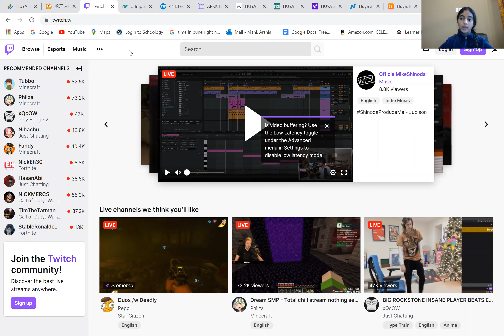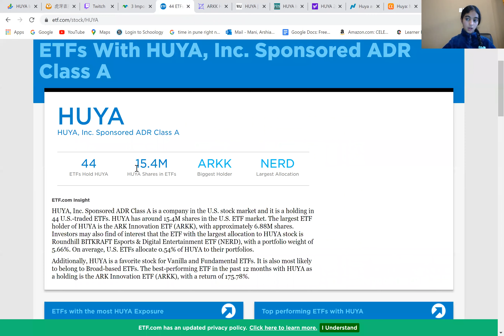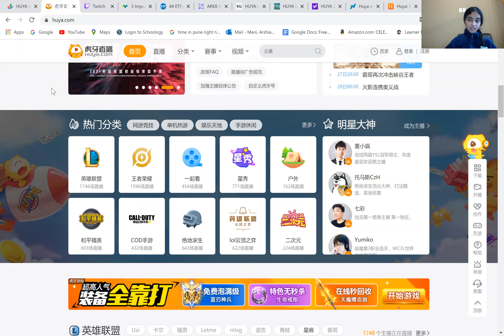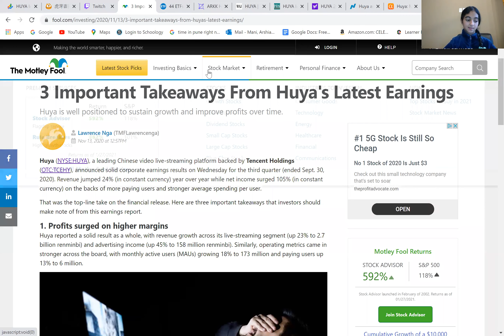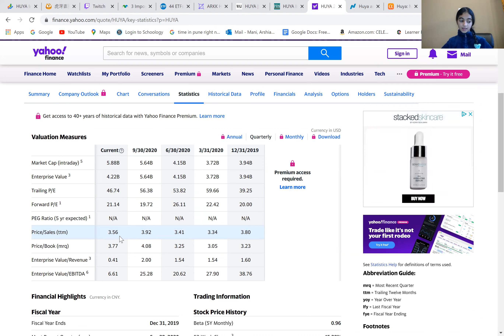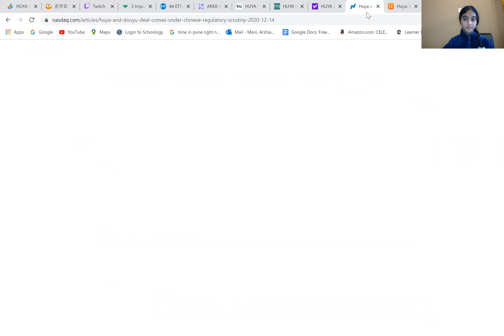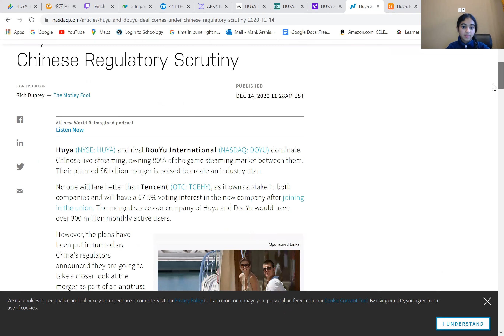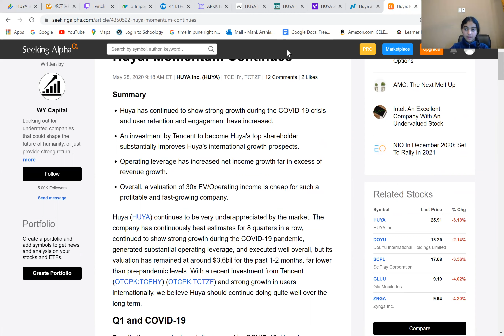Ark Invest just bought into this stock! Huya stock! 🚀🚀High growth stock 2021! Buy now?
Cathie Wood and Ark invest have been loading up on this secretive Chinese stock. The new, high growth Chinese stock is called Huya(HUYA), and they are leading the way in the Chinese streaming market.